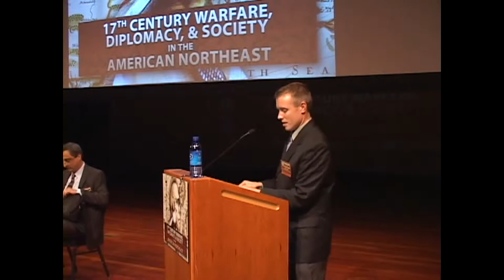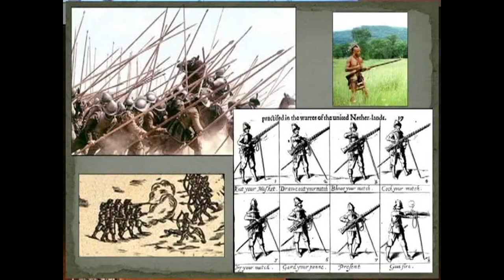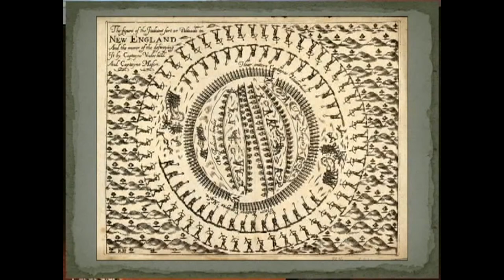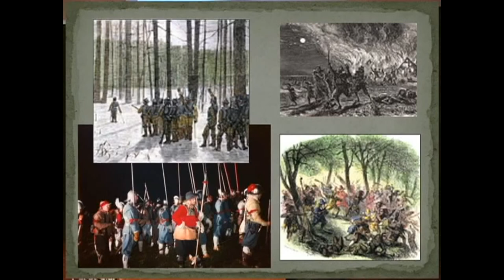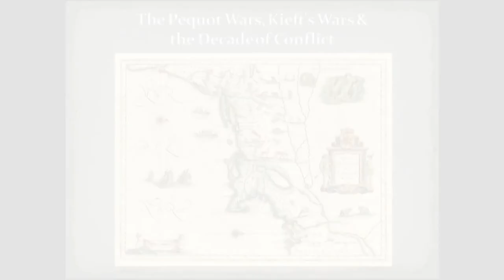The Pequot Wars, Kieft's Wars and the Decade of Conflict (1635-1645)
Scholars gathered together at the Pequot Museum on Friday & Saturday, October 18 & 19, to reexamine the complexity of a changing cultural landscape and the consequences of colonization and warfare. David Naumec, of the Mashantucket Pequot Museum & Research Center and doctoral candidate at Clark University, presents "The Pequot Wars, Kieft's Wars and the Decade of Conflict (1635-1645)", read at the "17th Century Warfare, Diplomacy, & Society in the American Northeast" Academic Conference at the Mashantucket Pequot Museum & Research Center on October 19, 2013. Native Americans and Europeans in the New York and New England region during the 17th century were entwined through contact, trade, and colonization and this resulted in several successive conflicts. Known today as the Dutch-Pequot War (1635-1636), Pequot War (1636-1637) and Kieft's War (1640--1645), each conflict spurred adaptations to military tactics, command structures, equipment, and technologies to effectively combat opponents.  Native forces quickly modified their techniques and even as economic rivals, the Dutch and English shared military intelligence and provided assistance to one another. Typically viewed as unrelated events, these wars are watershed moments for Native, Dutch, and English peoples. They resulted in a regional power shift in favor of the English, who claimed much of present-day southern New England.  However, each party shared an entangled experience due to temporal immediacy, geographic proximity, as well as political and social relationships. Learn more about the Battlefields of the Pequot War project